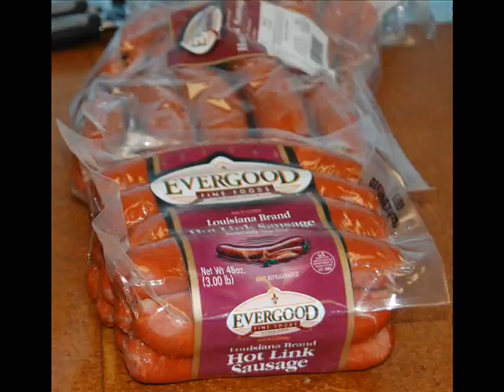Concession's Stand Workers & Non-Profit Presentation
Youth Activists Embark On Yet Another Journey, This Time Volunteering As Concession Stand Workers At A Semi-Pro Football Game With The Contra Costa Razorbacks. Documentary Also Includes Program Leaders, Executive Director, Yvonne Johnson And Film Director/Producer, Sean Ajayi Giving A Presentation Of The Non-Profit Organization At A 7th Grade Class In Portola Middle School In El Cerrito, California.